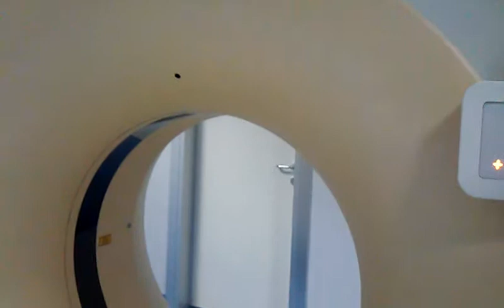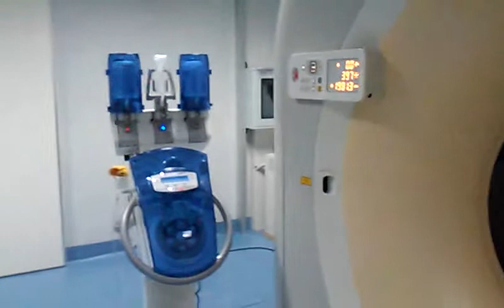Immagini Apparecchiature Tac(1)4.11.2015